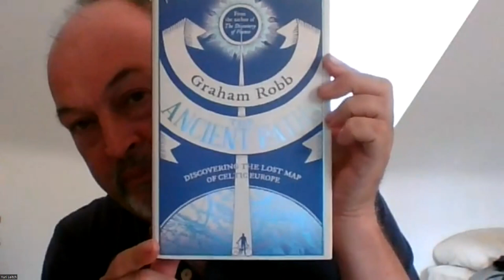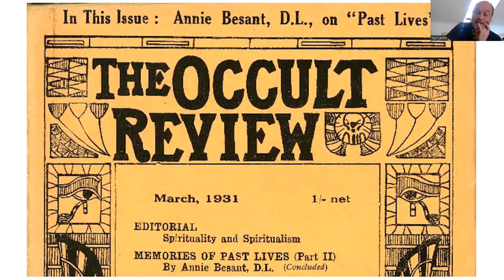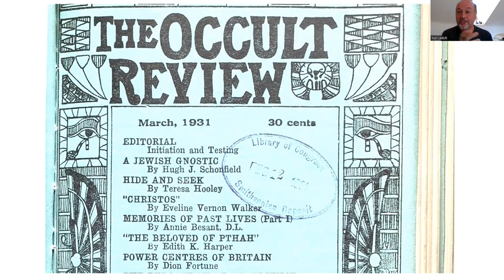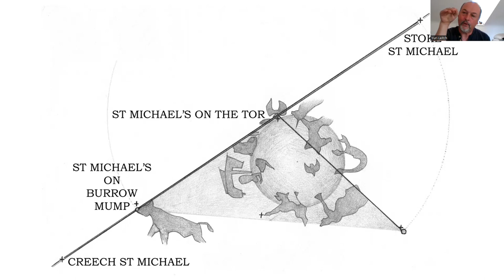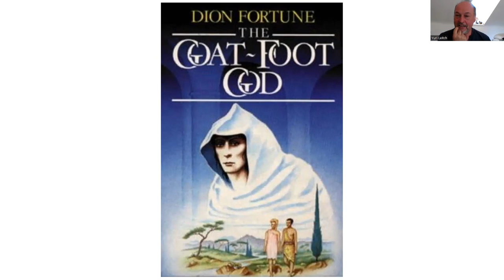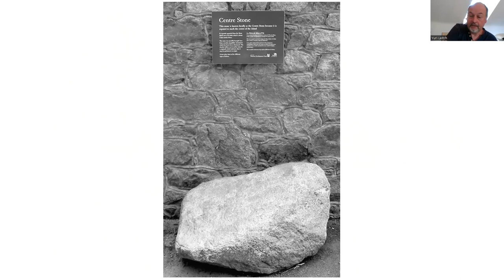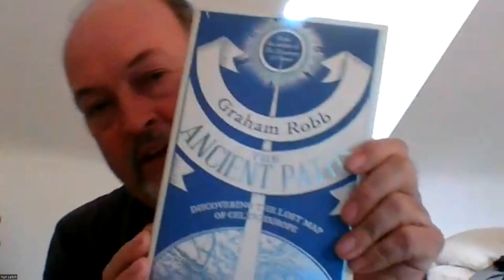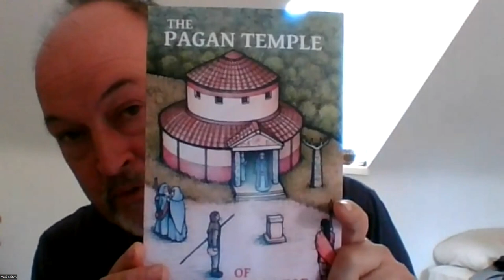Dion Fortune and the Triangle of Michael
This is a 45-minute presentation about the Earth Mystery known as the Triangle of Michael - which is, itself, the hub of three major alignments - the St Michael Line (aka the Great Dragon Line),  the Michael-Apollo Axis, and the Ogmios Line.  Touching upon 'places of power' and 'spirits of place', as well as pre-Christian sacred landscapes of Britain, France, and the Channel Islands.